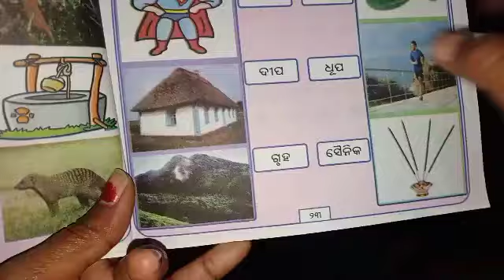ଆମର ବାବୁର ସାଂଗେ କେନ୍ତା ଲାଗସନ୍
Hello everyone myname is Sanju I am a new Indian blogger welcome to my Chanel I uploaded my rendom dally routine cooking and lifestyle I hope that my video don't forget to subscribe my channel and press the Bell icon thank you so much.